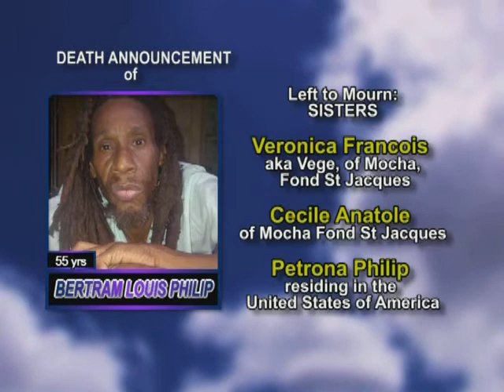Bertram Louis Philip Long